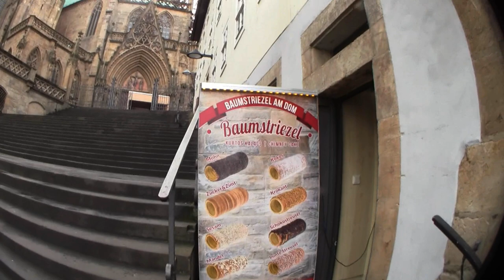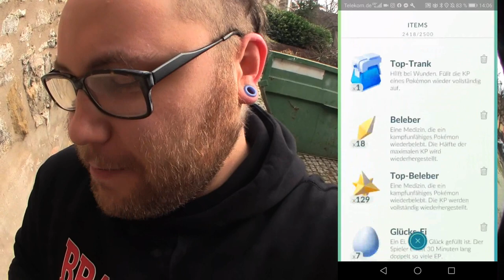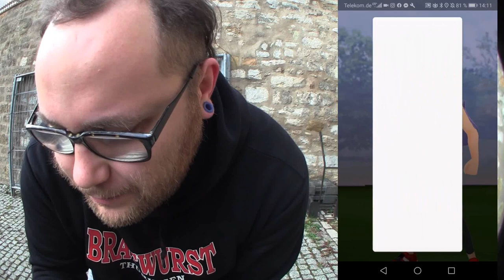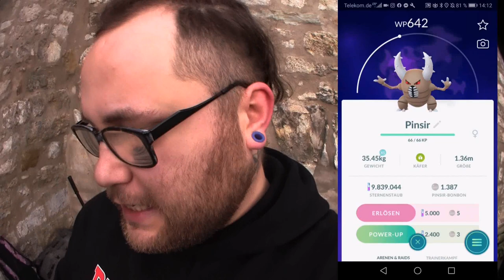Zum Glück war das Tor offen ... (How To Beat Cliff) | Pokémon GO Deutsch # 643